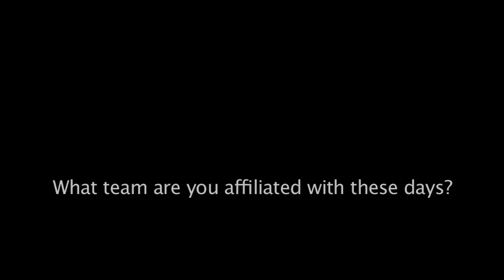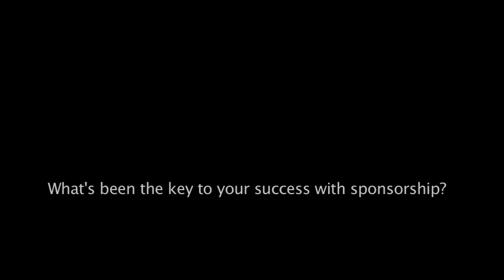Profile - Reuben Duran vs George Roop - UFC 158 - Interview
Reuben Duran has been out with injuries, but is back and ready to make his run, starting with George Roop at UFC-158, Diaz vs GSP. I caught up with him at Pinnacle Jiu-Jitsu in Redlands, CA, where he trains with teammates like Bobby "King" Green and Aaron Arana. Reuben is the first fight of the night on the Facebook prelims on March 16th.